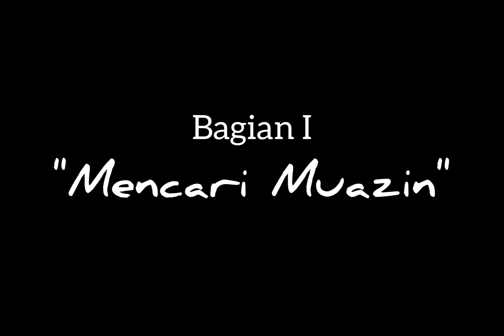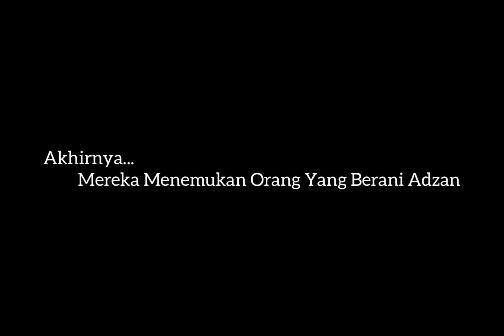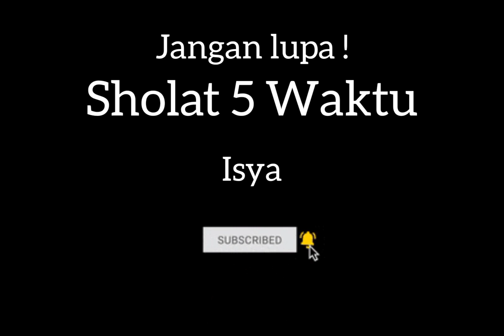Film Pendek ANAK NAGARI Bagian 1 "Mencari Muazin"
Menceritakan tentang masjid yang sedang sepi, menjelang masuknya waktu sholat. dia, HABIL sendiri berada di masjid sudah mulai gelisah, karena waktu sholat sudah mau masuk, sedangkan orang yang akan adzan tidak ada. Dia mencari-cari siapa yang bisa mengumandangkan adzan...

Akhirnya, dia FARDAN datang ke masjid, namun dia tidak bisa adzan. dan mereka berdua berusaha tetap mencari siapa yang bisa mengumandangkan adzan. Melihat-lihat orang lewat di jalan, mencari-cari siapa yang rasanya bisa untuk adzan di masjid...

Tak berapa lama kemudian, datanglah dia FAJAR. Fardan pun memanggil dan Habilpun meminta Fajar untuk mengumandangkan adzan. Kebetulan si Fajar ini sudah terbiasa mengumandangkan adzan di masjid, jadi dia berani dan tidak malu-malu...

Selamat menonton!
Semoga video ini dapat meningkatkat amal ibadah kita.
Terutama untuk ibadah sholat 5 waktu.

Agar kami bisa lebih berkembang untuk kedepan
Silahkan di share video ini (bebas)

Sekian,
Terima Kasih

Lokasi Syuting :
Masjid Raya Kenagarian Sungai Balantiak
Kecamatan Akabiluru
Kabupaten 50 Kota
Payakumbuh
Sumatera Barat
Indonesia